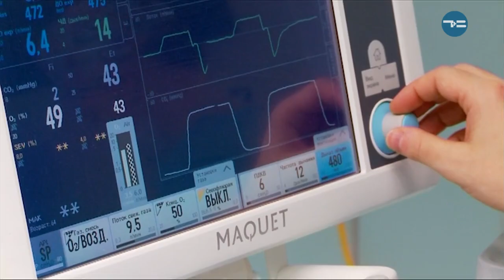ОДИН ДЕНЬ С ХИРУРГОМ